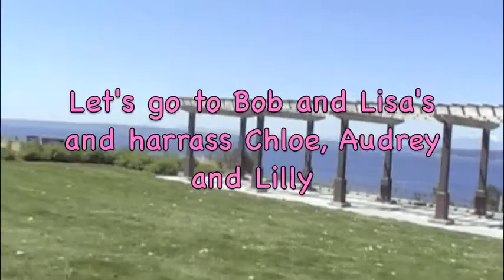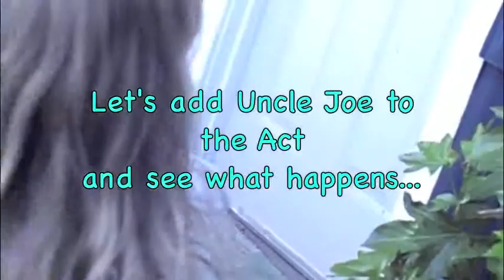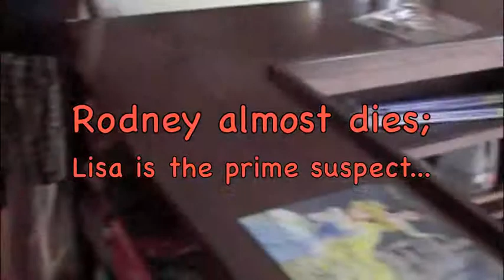Seattle Visit August 2011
Fun in Seattle with Joe, Nicki, Bob, Lisa, Chloe, Audrey and Lilly